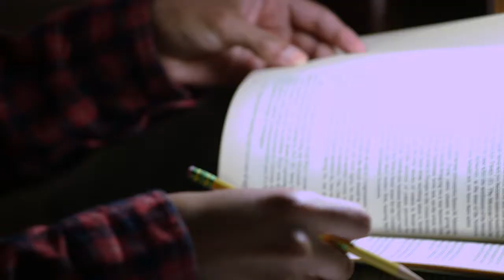Exams | Preschool Matters! | DPTV Education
Children in quality preschool programs are 44% more likely to graduate from high school.